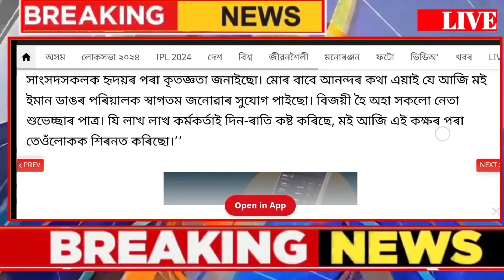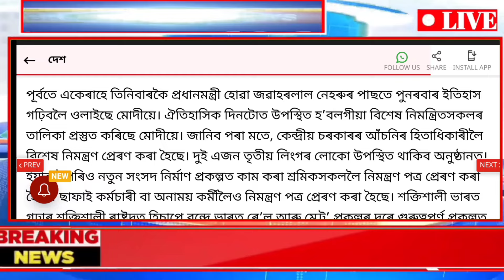Big Breaking, 9 June 2024, Today Assamese Breaking News, Modi 3.0 In Central Government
Orunodoi Payment
Assamese News
2024 New Asoni

   District - Goalpara